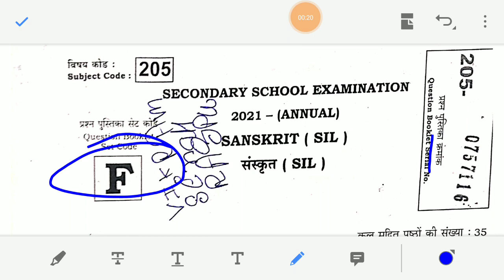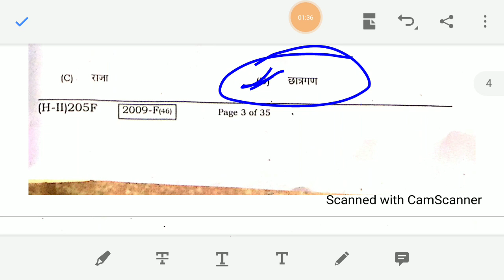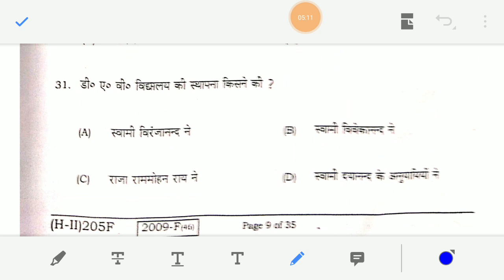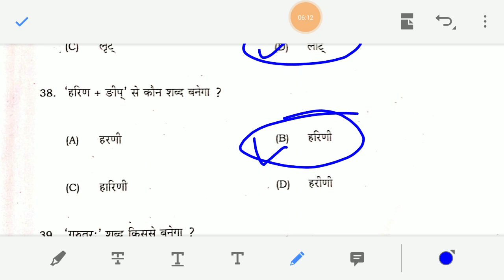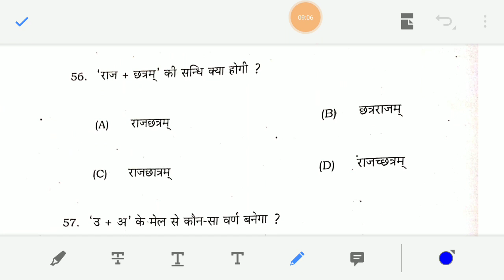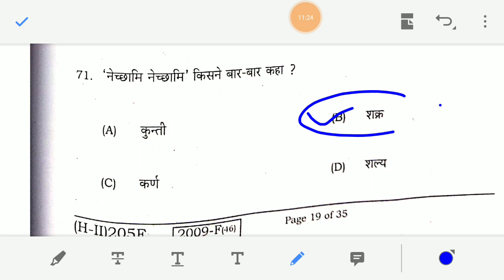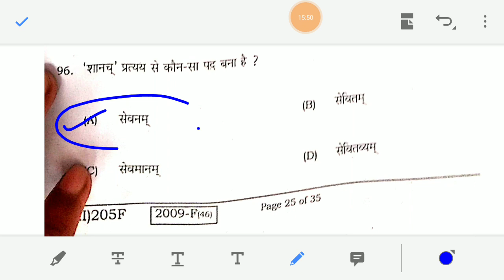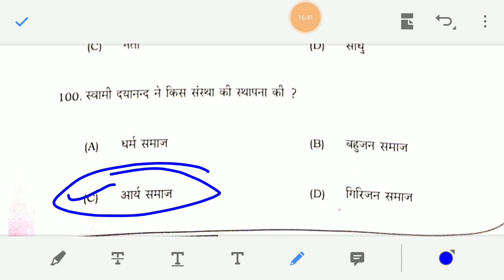Class 10th Sanskrit Second Sitting Answer key 2021 Set-F Bihar Board |10th 2nd sitting Solution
Class 10th Sanskrit Second Sitting Answer key 2021 Set-F Bihar Board |10th 2nd sitting Solution Set F

Matric Sanskrit Objective answer key 2021 Bihar board ke Sanskrit objective question answer key Set-F
1st sitting Sanskrit answer key set-F
2021 BSEB 10th Sanskrit objective answer key 2021
Class 10th Sanskrit first sitting Answer key
BSEB 10th Hindi answer key 2021 Bihar board Set F
class 10th Sanskrit objective answer key 2021 BSEB Set- A, Set-B, Set-C, Set-D, Set-E, Set-F,set-G,Set-H,Set-F
Bihar board class 10th Sanskrit answer key 2021
Bihar board 2nd sitting 10th Sanskrit Solution 2021 Set F
Bihar board 10th Math exam solution 2021
Bihar board class Science Answer sheet 2021
BSEB 10th Science objective question 2021
Aaj ke Social Science Exam ka Answer key 2021 Set -F
Today Sanskrit Exam answer key 2021
Today 23 February 2021 Sanskrit answer key 2021
Second sitting Sanskrit Answer key set-F
Bihar board matric Math answer key 2021
Bihar board class 10th Sanskrit ka answer key 2021
BSEB 10th Sanskrit official answer key 2021
BSEB 10th Sanskrit objective solution 2021
Bseb_10th Science Official Objective question Answer 2021
class 10 Social Science Exam answer key 2021,
class 10 Sanskrit answer key 2021 set F,
Sanskrit Objective Answer key 2021 , Class 10th Sanskrit Answer key 2021
class 10 Sanskrit topper Answer sheet 2021,
Bihar School Examination Board Patna Social Science, Sanskrit Objective question 2021
Class 10th 2nd sitting Set-i
Subject official Answer key 2021 Bseb_10th board Set-F
Exam Answer key 2021
Bihar board class 10th Sanskrit Exam Answer key 2021, BSEB 10th Sanskrit Answer key 2021
Bihar board class 10th Sanskrit ka objective uttar,
Sanskrit Objective Answer key 2021
Class 10th Sanskrit Objective Answer key 2021, Class 10th Sanskrit Objective Answer key Set F
बिहार बोर्ड संस्कृत का ऑब्जेक्टिव उत्तर
मैट्रिक संस्कृत की उत्तर 2021

About
1. Bihar board matric Sanskrit Exam Answer key 2021 Set-A, Set-B, Set-C, Set- D ,Set-E, Set- F Set-i
2. Bihar board 10th_Matric Non-hindi Answer key 2021
3. bihar board matric Math answer key 2021
4. Bseb 10th Science objective question 2020 Bihar 2021
5. board ka Sanskrit objective answer key 2021
6.Bihar board matric Hindi Answer key 2021 BSEB
7. 10th Maithili answer key 2021 BSEB 10th Science
8. HINDI objective question Answer key 2021
9. bseb10thAnswerkey2021 Set_F संस्कृत_परीक्षा_का_उत्तर 2nd_Sitting_10th. Hindi _Exam_Answer_Key Set_F Bihar_Board_Math_Answer_Key_2021 Bihar_Board_Science_Ka_Uttar Objective_Question_Answer_2021 Bihar_Board_Math_Solutions_2021 Education_Fighter Set_F Second_sitting Second_Sitting Set F